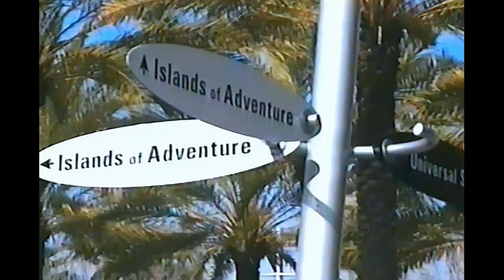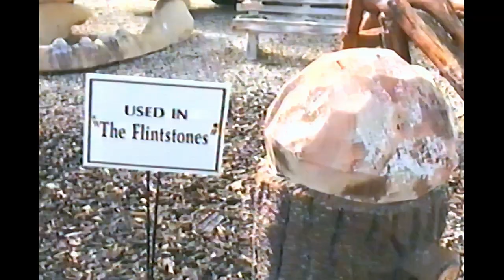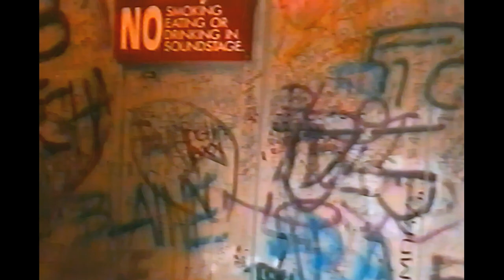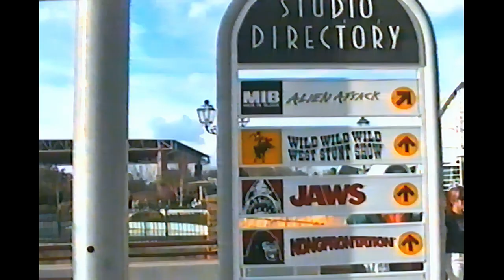What's So Interesting About Universal Studios Florida rides that had been replaced?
Back in 2002, I attended a conference at Orlando, Florida. We took the opportunity to visit several theme parks including Universal Studios, revisit the unforgettable rides that entertained millions. This video is a nostalgic where you will get to see rides such as King Kong and JAWS, the iconic attractions that once graced Universal Studios Florida which had been replaced since.
03:27 King Kong ride
04:50 JAWS ride
06:52 The Wild Wild West show
07:24 Men In Black ride